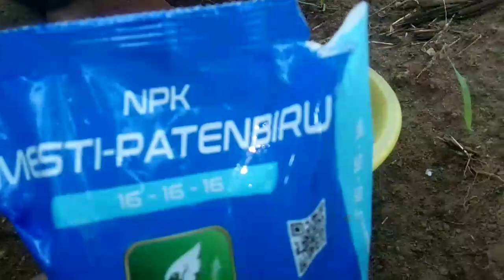RAHASIA PERAWATAN AWAL TANAMAN TERONG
Assalamualaikum sahabat tani Alhamdulillah
kami bisa berkarya semoga anda sukses
dan jangan lupa tonton sampai selesai